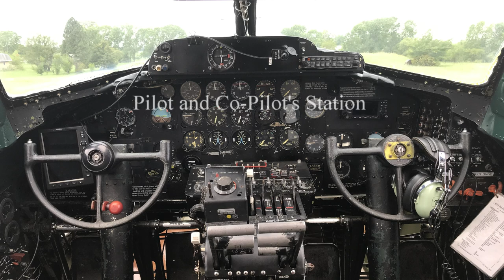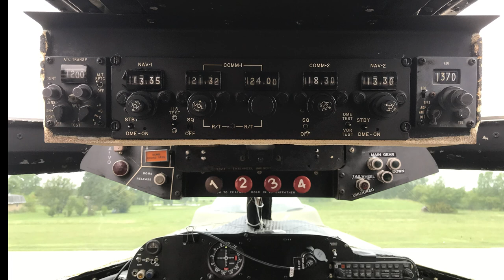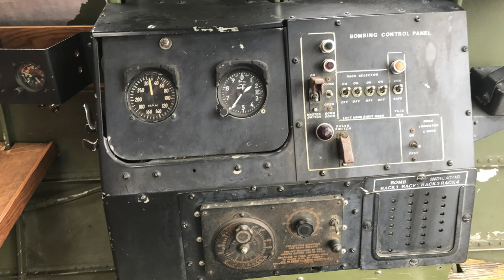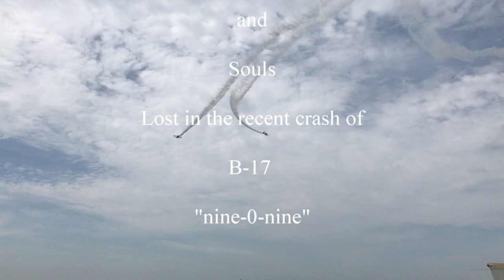Boeing B-17 Flying Fortress; "Ye Olde Pub" and a tribute to B-17 “nine-0-nine”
Growing up near Barksdale AFB home of the B52, we were mindful of the history of military aircraft. We recently lost a bit of that history...
Janis and I wish to express our; condolences, thoughts and prayers to the families and friends of lives lost during the recent tragedy of the Boeing B-17 Flying Fortress; "nine-0-nine”.

Oh! I have slipped the surly bonds of Earth
And danced the skies on laughter-silvered wings;
Sunward I’ve climbed, and joined the tumbling mirth
Of sun-split clouds, — and done a hundred things
You have not dreamed of — wheeled and soared and swung
High in the sunlit silence. Hov'ring there,
I’ve chased the shouting wind along, and flung
My eager craft through footless halls of air… .

Up, up the long, delirious burning blue
I’ve topped the wind-swept heights with easy grace
Where never lark, or ever eagle flew —
And, while with silent, lifting mind I’ve trod
The high untrespassed sanctity of space,
Put out my hand, and touched the face of God.

— John Gillespie Magee, Jr